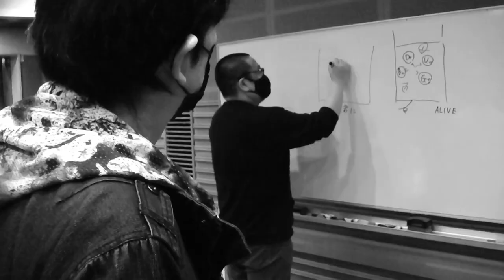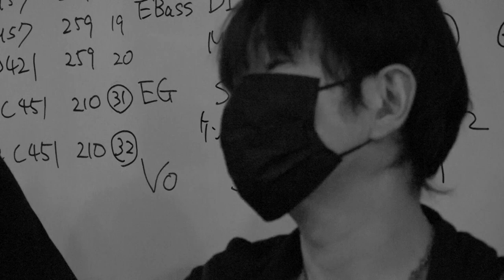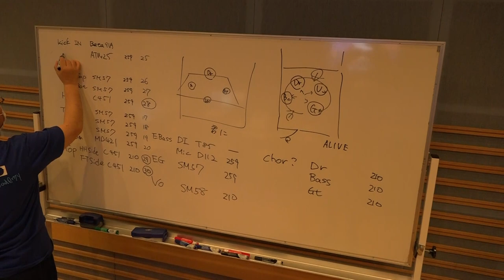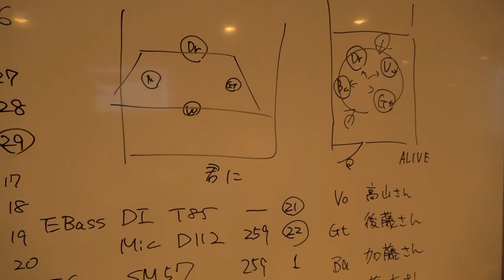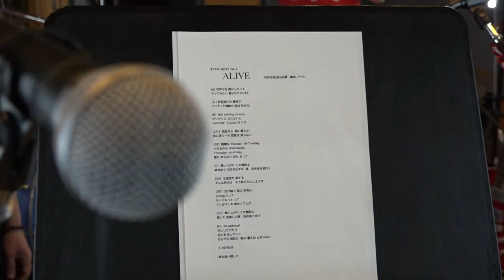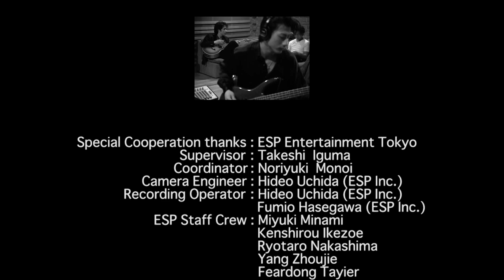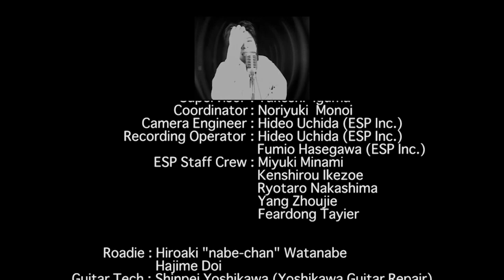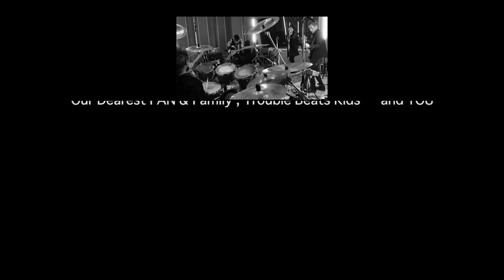ZYYG 2021 RECORDING SESSIONS DOCUMENTARY FILM&CLIP「PAST,NOW・・・ and FUTURE」前編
再結成を果たしたZYYGから感謝の気持ちを込め、これまでの、そしてこれからの様子を収めたドキュメンタリー動画「PAST,NOW・・・and FUTURE(前編)」です！